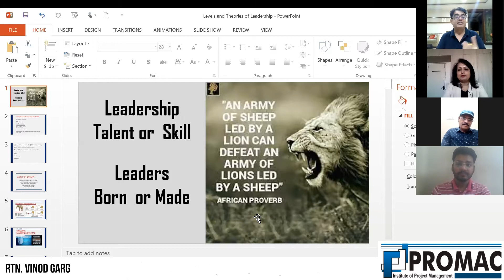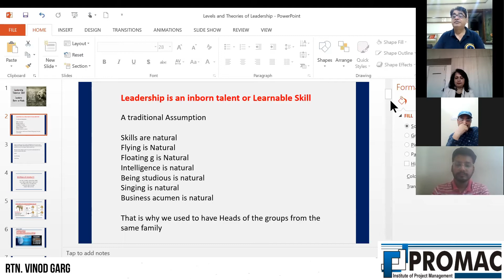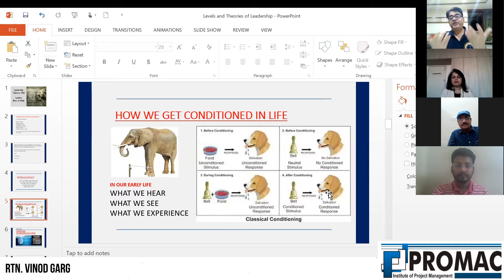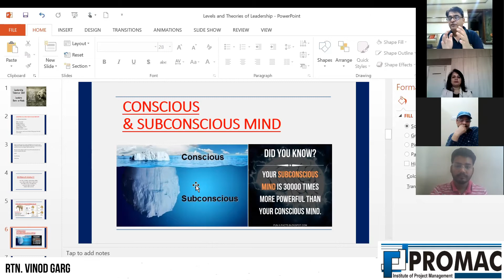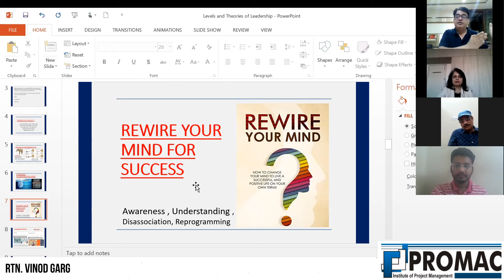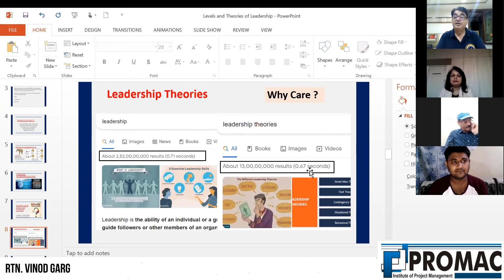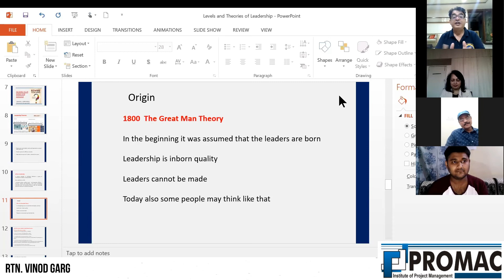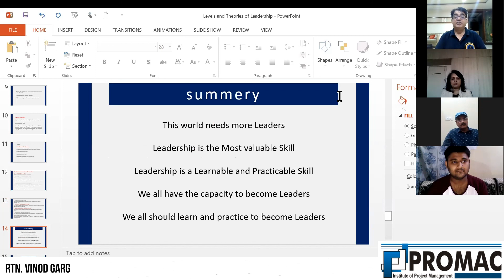ADAPTIVE LEADERSHIP IN PROJECT MANAGEMENT (PMP)® || PMI || PART-II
𝐓𝐡𝐢𝐬 𝐯𝐢𝐝𝐞𝐨 𝐢𝐬 𝐛𝐚𝐬𝐞𝐝 𝐨𝐧 𝐏𝐌𝐁𝐎𝐊® 𝐆𝐮𝐢𝐝𝐞

The session is presented by the Leader in the field of Project Management 𝐑𝐭𝐧 𝐕𝐢𝐧𝐨𝐝 𝐆𝐚𝐫𝐠  who is having a unique experience of working on projects for the last 30 years as a consultant, contractor, and trainer.
Has trained more than 15000 Students and professionals in the last 15 years.

This WEBINAR is supported by  𝐏𝐑𝐎𝐌𝐀𝐂 𝐈𝐧𝐬𝐭𝐢𝐭𝐮𝐭𝐞 𝐨𝐟 𝐏𝐫𝐨𝐣𝐞𝐜𝐭 𝐌𝐚𝐧𝐚𝐠𝐞𝐦𝐞𝐧𝐭